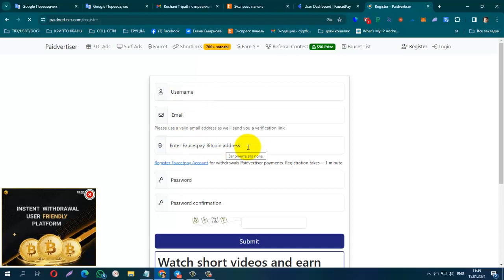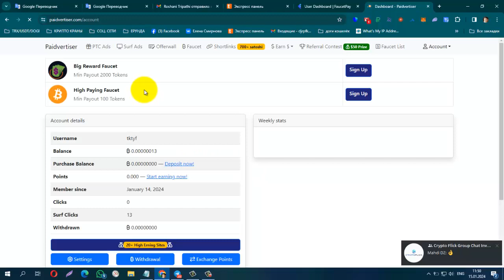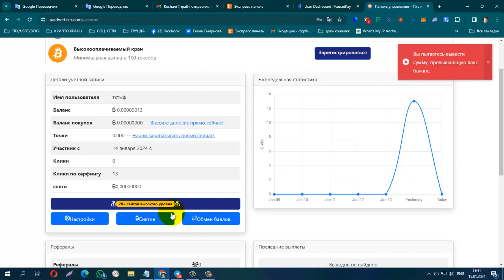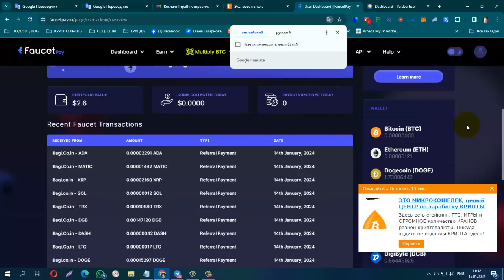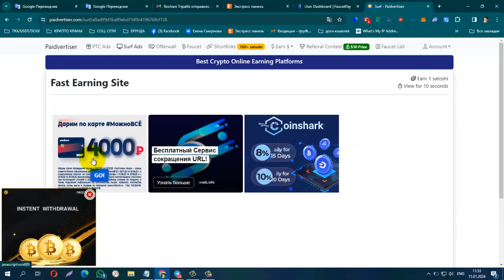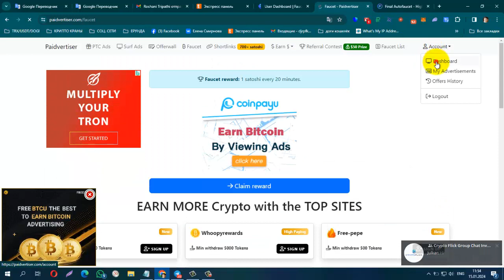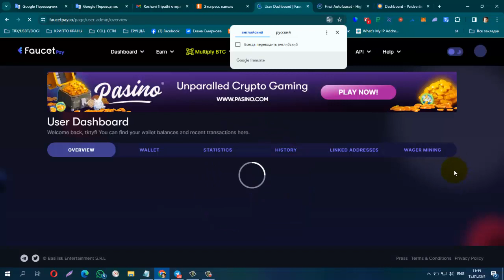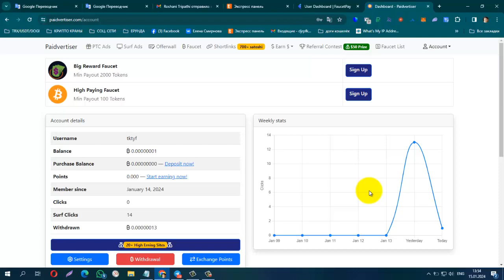БЕЗ ВЛОЖЕНИЙ! ПЛАТИТ! BUX Paidvertiser мин вывод от 10 btc sat на FP